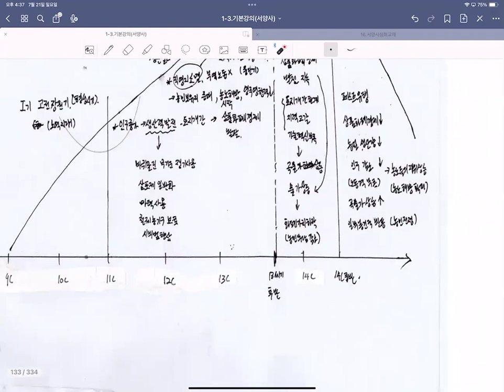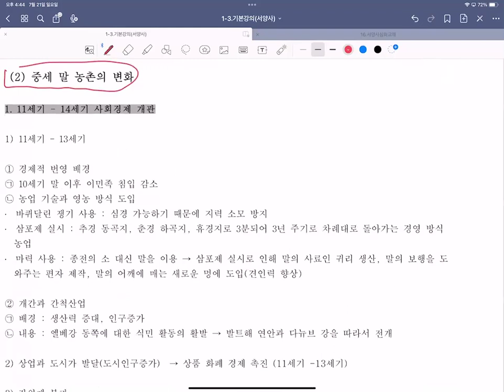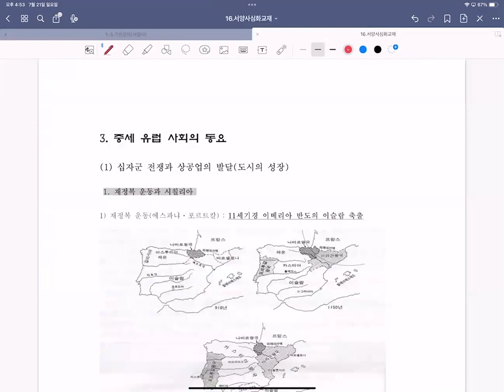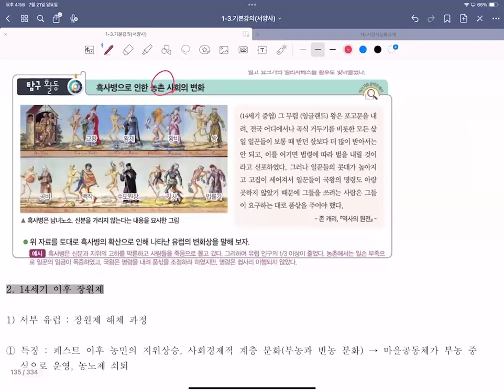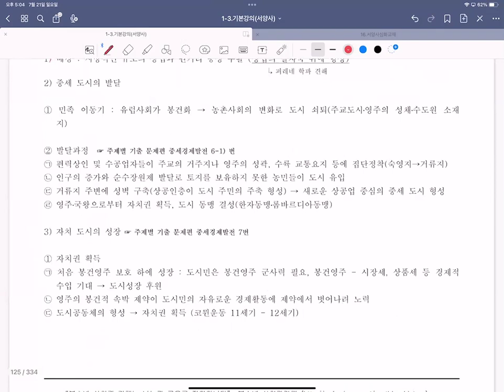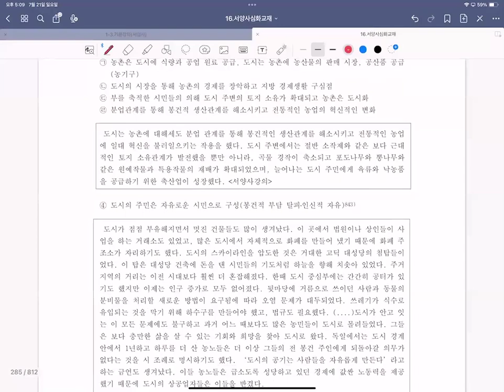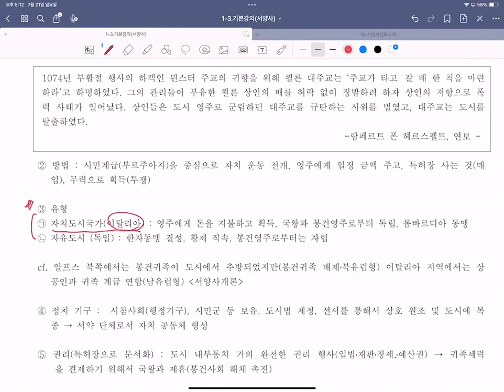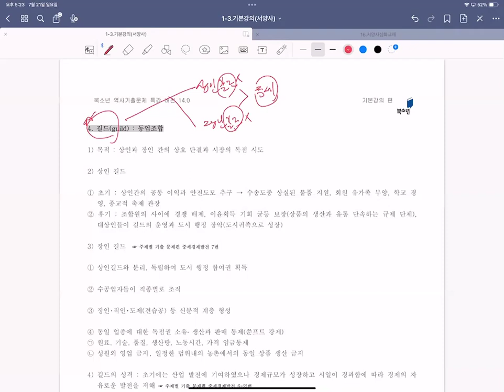24년서양중세사강의10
서양 중세사강의입니다